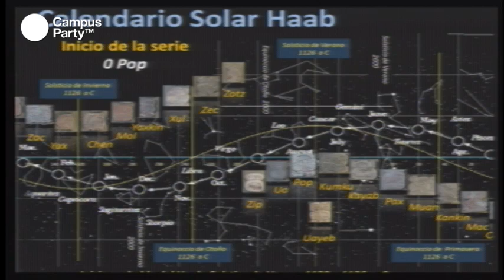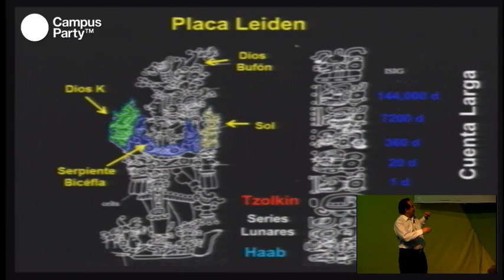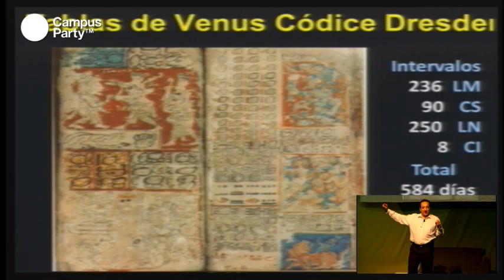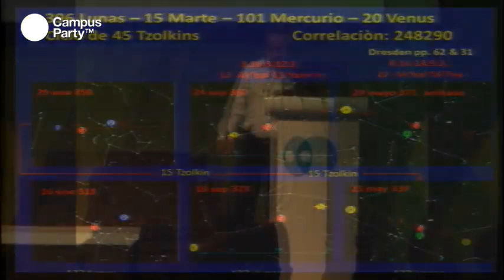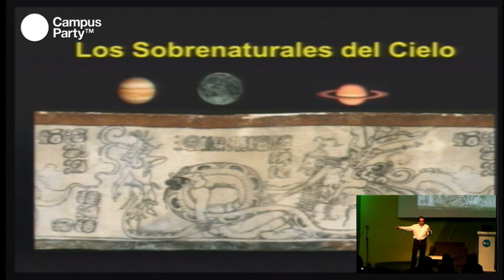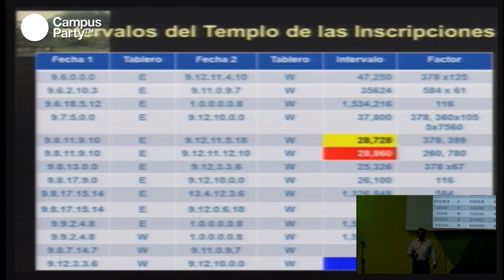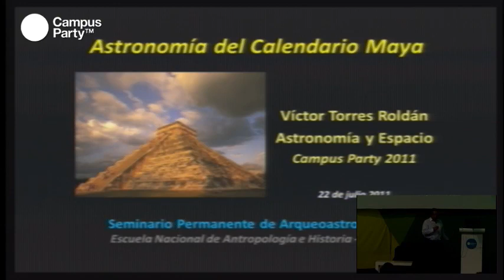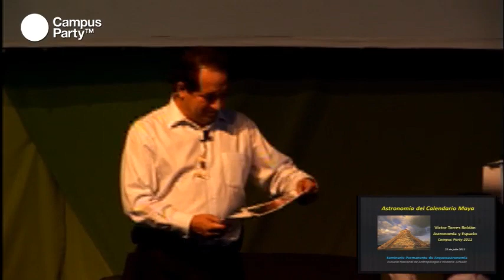CPMX3 - Astronomía del calendario Maya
Con el uso del calendario maya, es posible predecir las posiciones planetarias, lunares y solares, con miles de años de diferencia, ya sea, hacia el pasado o el futuro. Aprende como descifraron los mayas ciclos del sistema solar -mil quinientos años antes que los europeos-, y ¡usando la Luna como estroboscopio!

Conferencista
Víctor Torres Roldán
Biólogo, geólogo y geofísico de la Universidad de Michigan. Autor del Libro Ciudades Estelares y de la solución astronómica del Calendario Maya. Miembro del seminario de Arqueoastronomía de la ENAH-UNAM. Conferencista de la Academia Mexicana de las Ciencias. Asesor científico de NatGeo y cápsulas de Discovery, TV Azteca y Quo.